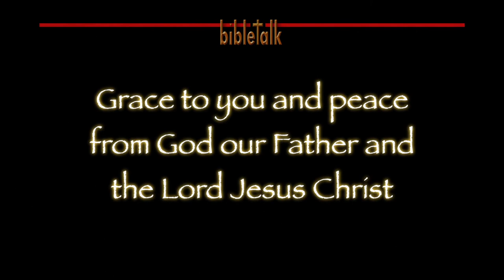The Prophet Amos: Shout It from the Rooftops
In past times, because of the disobedience of God's people in Israel, the 'man of the hour' was a new-born babe--and his name was Ichabod for the glory had departed. Now in the days of Amos the Lord was warning about how He was going to deal with that. For He is a jealous God when it comes to His glory.

But another child would be born who would bring the glory, for the spirit of prophesy is the testimony of Jesus Christ!

Visit us at BibleTalk.com